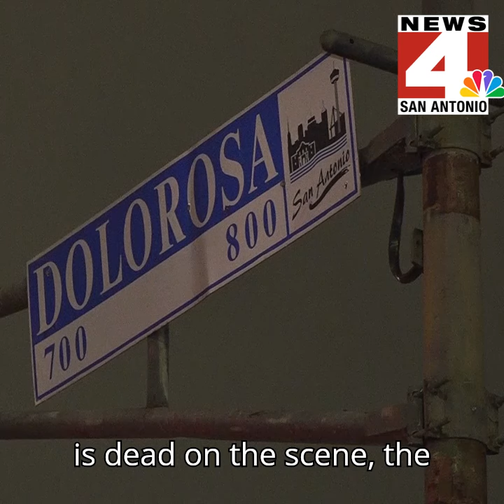San Antonio Police Chief Speaks on Market Square Shooting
San Antonio Chief of Police William P. McManus spoke with reporters in the immediate aftermath of the shooting at Market Square early Sunday morning.

Two people were killed and six were injured after a gunfight erupted at San Antonio's Historic Market Square during Fiesta celebrations just after midnight on Sunday.